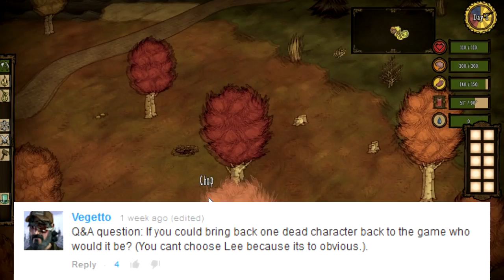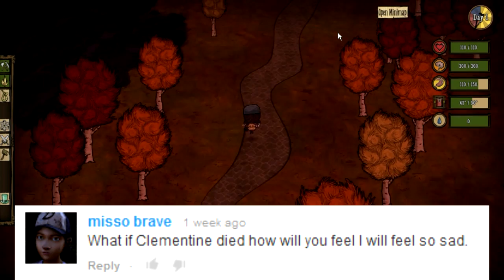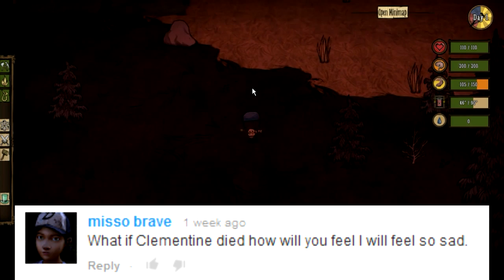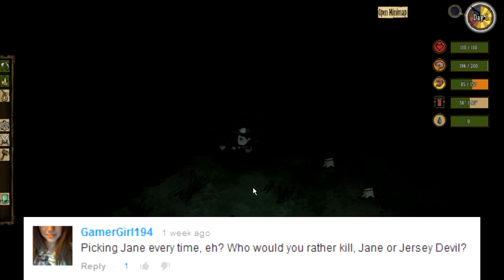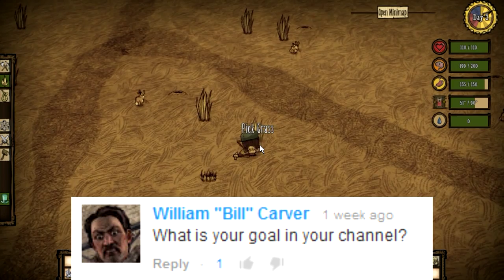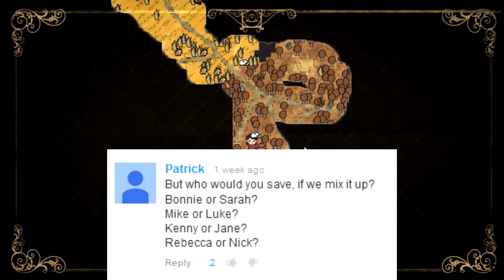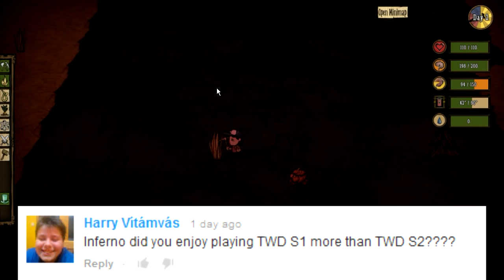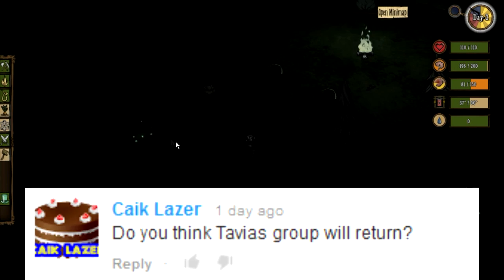My Q&A #2 [Kenny Escape DLC?, Clem Dying? Ha. No, Sometimes Jane, S1 vs S2, 400 Days People]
Telltale could never think about killing off Clementine, they can hurt her all they want, but if Clem dies we riot!

Game in the background is: Don't Starve